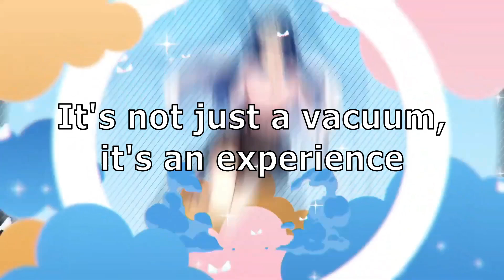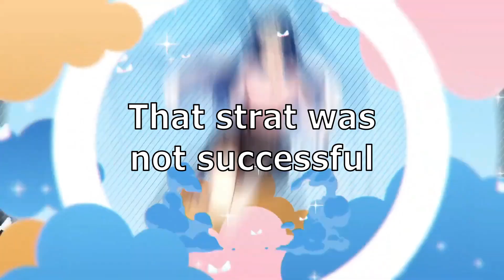[Nene Amano][Highlights][HoloParade] Raising Hololive Girls!!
NotSponsored but take Nene's word for it and get a Dyson!